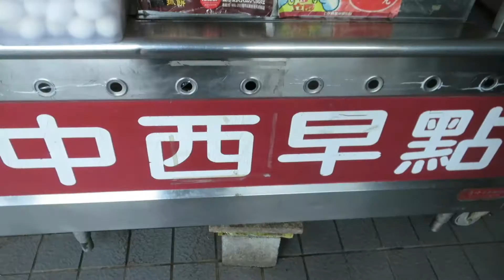Amazing Taiwan (Part 4)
The last part of my mini Taiwan travel series. In this last video I check out Maokong Mountain and head to Taichung to meet up with other YouTuber Matt Blake!

Song: Smile by Etienne de Crecy (Feat. Alex Gopher and Asher Roth)